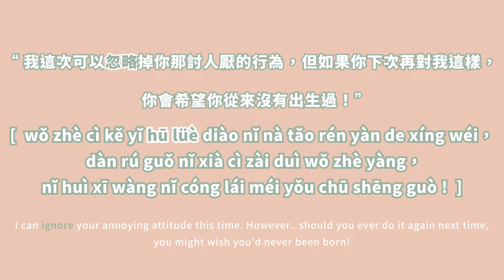WELCOME BACK TO HOGWARTS! [Learn MANDARIN with HARRY POTTER] PART 3!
Harry Potter 20th ANNIVERSARY IS COMING SOON!
So I decided to use Harry Potter's MOVIE line to teach CHINESE MANDARIN.
*And if you want to see the FRIST and SECOND Episode

*You can LEARN:
How to apply SEVERUS SNAPE movie line in your real life!

*I am so sorry that I accidentally put the FIFTH EPISODE of the scene in this VIDEO, so if you want to check out more Sentences and Phrases,
Chapter:
00:00-3:00 pre-Intro+ Harry Potter EP.4
3:01-5:05 EP.4 Sentences
5:06-5:20 EP.4 Pick Vocabulary!

5:21- 5:58 Intro Harry Potter EP.5
5:59-6:50 SOMETHING TO SAY...
6:51- 7:24 EP.5 Pick Vocabulary!
7:25- 8:17 EP.5 Sentences
8:18- REVIEW !

I will add it in my next video to tell you!!

If You Desire to learn Mandarin with professional teachers,
**MY QUORA SPACE!! Asking me any Chinese QUESTIONS!!

* GET your BOHO CHINESE notebook for only 1 USD!